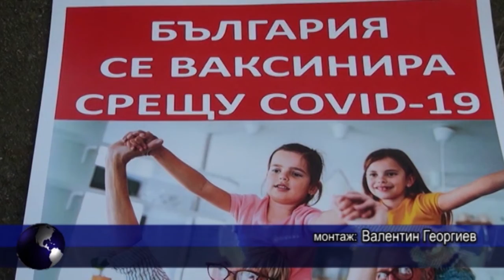„Зелен коридор“ за ваксинация и този уикенд